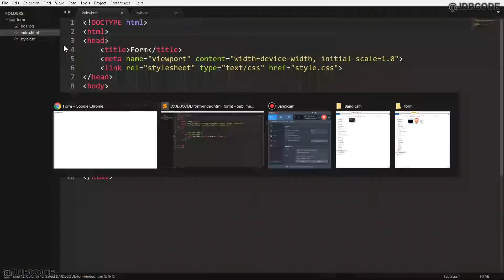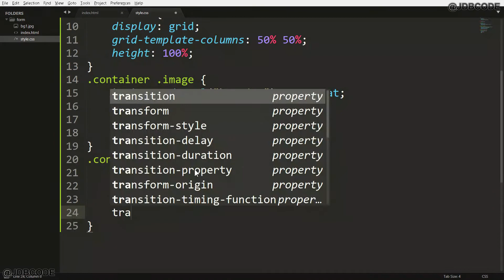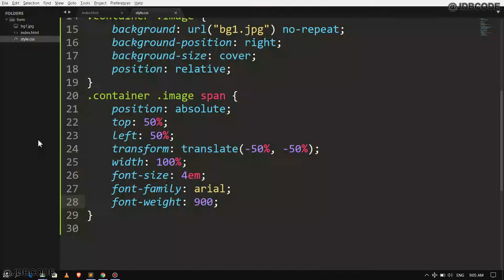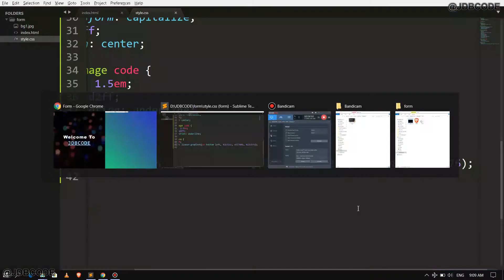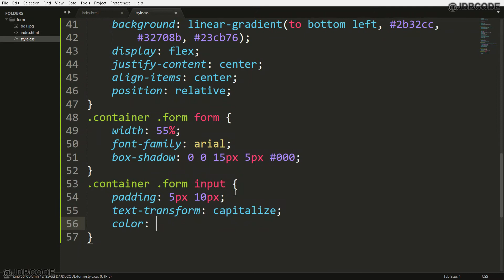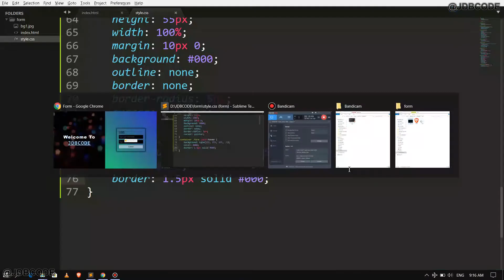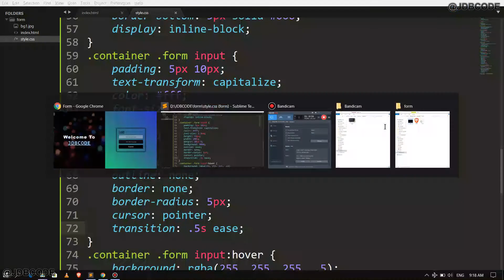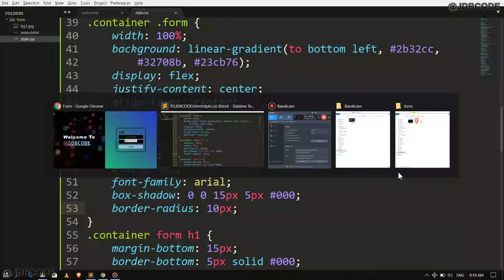Login Form Design | HTML and CSS || JDBCODE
HTML and CSS Simple Login form.